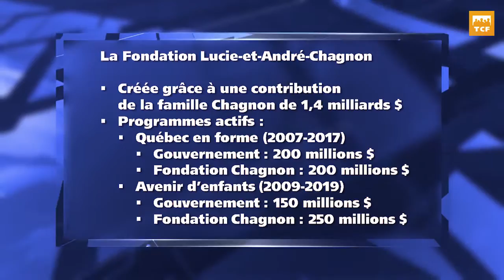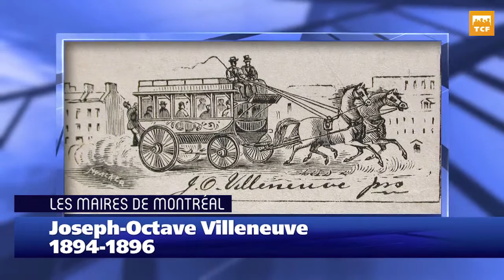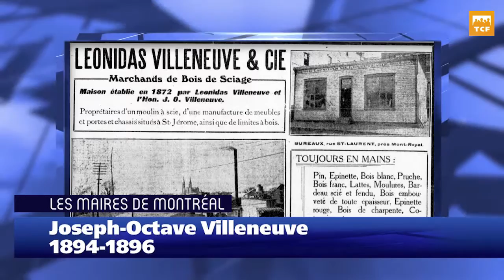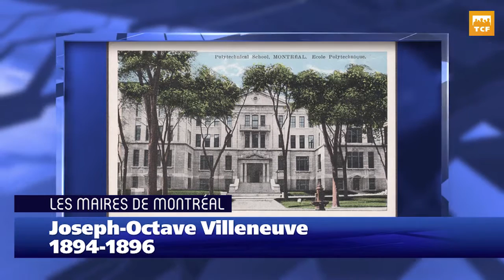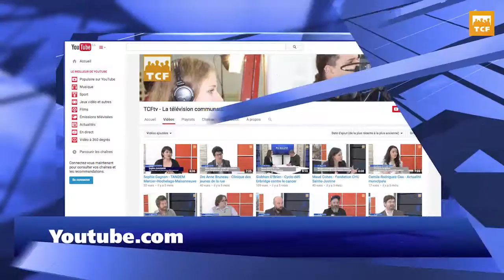Le bulletin - 18 mars 2016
Une opposition citoyenne contre un projet domiciliaire dans Pierrefonds-Roxboro, les 25 ans d'un organisme qui aide les jeunes à effectuer un retour aux études, une coalition s'inquiète des « PPP sociaux » et de ses impacts sur le milieu communautaire et plusieurs autres sujets.